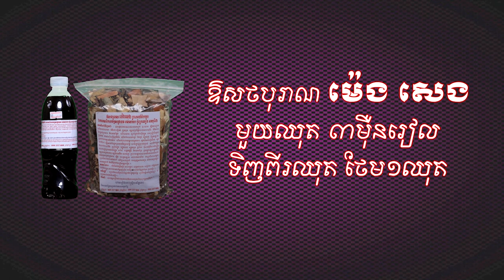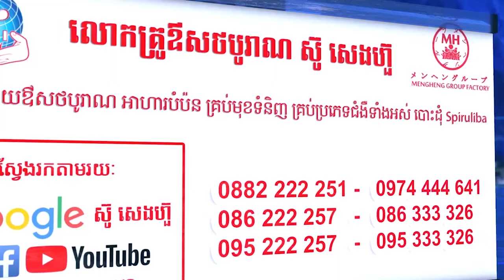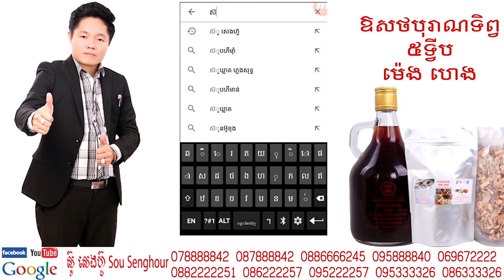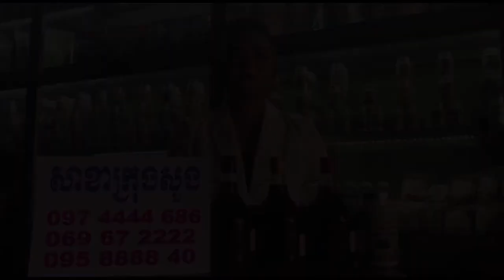មនុស្សល្ងង់តាំងខ្លួនចេះ ដោយ ឃឹម សុខហេង សុខភាព ថ្នាំខ្មែរ ឱសថបូរាណ អាហារបំប៉ន spirulina plum ម្រុំ